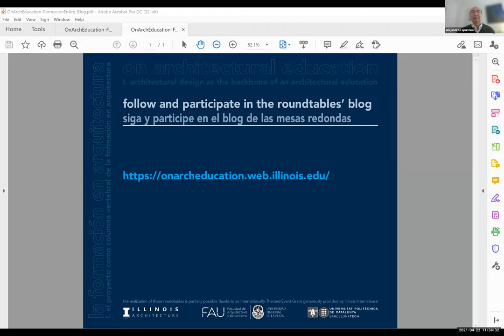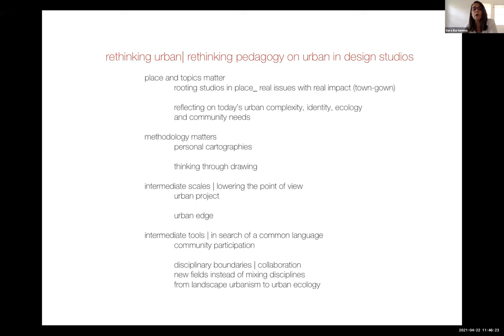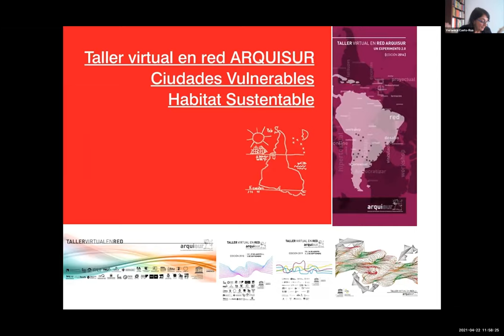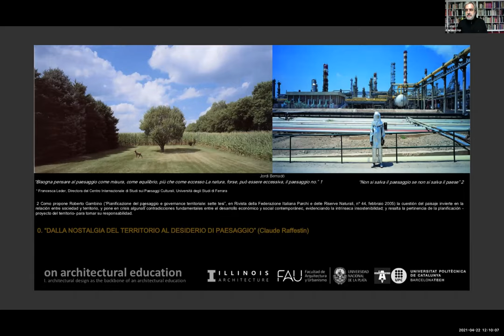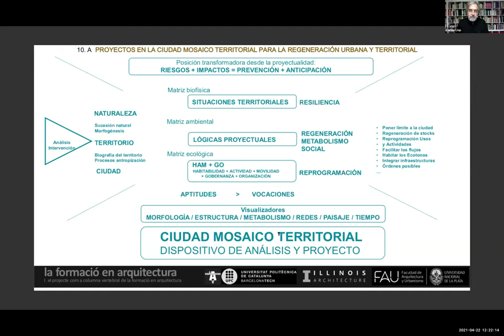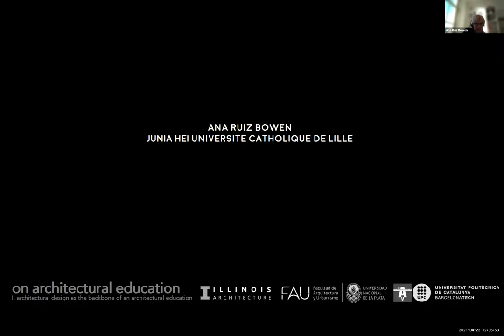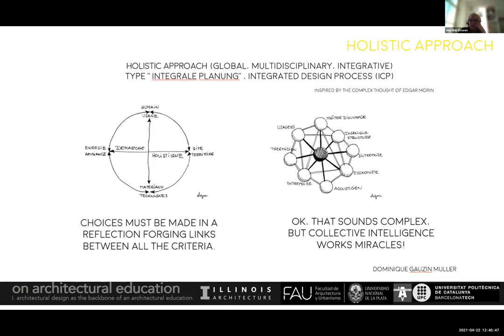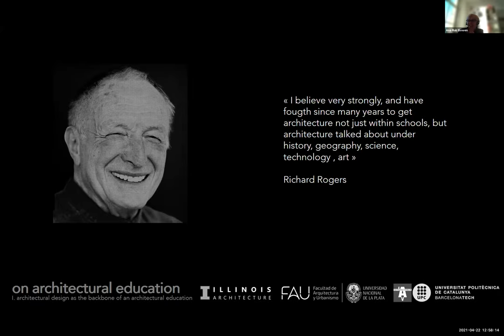On Architectural Education Roundtables 2: UrbanDesign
ON ARCHITECTURAL EDUCATION: I. Architectural Design as the backbone of an architectural education is a series of thematic roundtables co-organized by the Illinois School of Architecture (University of Illinois at Urbana-Champaign), Facultad de Arquitectura y Urbanismo (Universidad Nacional de La Plata, Argentina) and the Escola Tècnica Superior d’Arquitectura del Vallès (Universitat Politècnica de Catalunya).  Panels were comprised by one member from each of the three organizing institutions and specially invited guests.  The second roundtable took place on April 22, 2021 and focused on Urban Design/Urban Planning/ Urban Mobility